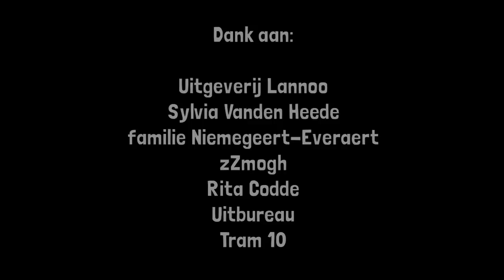Wolf, hond en kat trailer 2012-13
Wolf is ziek.
Zijn neef Hond brengt koek en wijn.
Maar dààr is Kat weer.
Wolf is bang van Kat, want ze is best wel kattig en zelfs een tikkeltje gemeen.
Ze verschalkt Wolf en plots mag Hond niet meer binnen bij Wolf.
Hond snapt er niets meer van.
Gelukkig wordt hij uit een onverwachte hoek geholpen door een 'kleine' vriend.

Na het succesvolle Wolf en Hond kon een nieuw avontuur van de twee onmogelijke neven niet uitblijven. Opnieuw staat vriendschap centraal, en dan vooral vriendschap wanneer het moeilijk gaat.

Doorspekt met sprookjes (je herkent vast wel Roodkapje en De wolf en de zeven geitjes) loopt deze voorstelling als een trein. De kinderjury op het Gentse Spekkenfestival bekroonde dit muziektheater met de Spekken Kinderjuryprijs 2011. Begeleidingsband Hermitage was publiekswinnaar op het Amsterdams Kleinkunst Festival.

Naar het gelijknamige boek Wolf, Hond & Kat van schrijfster Sylvia Vanden Heede (Vos en Haas), die zeer enthousiast was toen ze te zien kreeg van hoe Theater I-Luna haar geesteskind op scène had gezet.

Naar: Sylvia Vanden Heede.
Met: Lore Creve, Maarten Schuermans, Mathias Van Mieghem, Robbert Vervloet.
Live uitvoering muziek: Hermitage (Divan, Carlo Vandenhende, Filip Verheecken)
Refie: Johnny De Meyer.